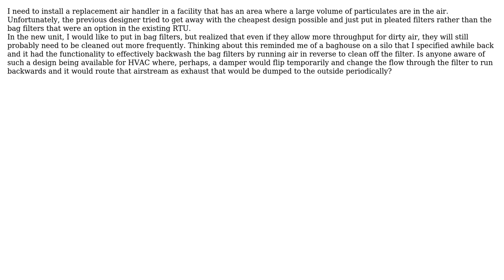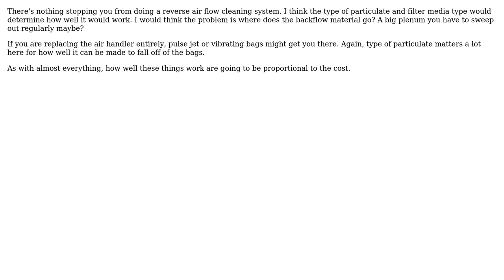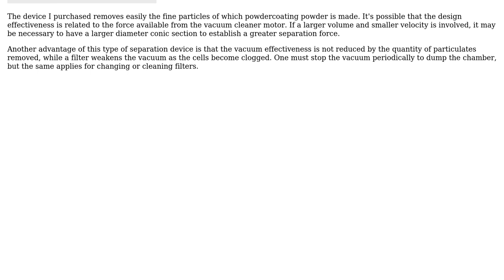Engineering: HVAC Bag Filter Backwash (3 Solutions!!)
Engineering: HVAC Bag Filter Backwash

With thanks & praise to God, and with thanks to the many people who have made this project possible! | Content (except music & images) licensed under CC BY-SA | Music | Images & others | With thanks to user Tiger Guy user Secundus user fred_dot_u user Eashaan Godbole and the Stack Exchange Network Trademarks are property of their respective owners. You are responsible for your own actions.